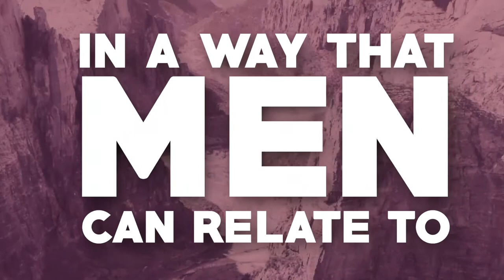FBCIT: Man Church